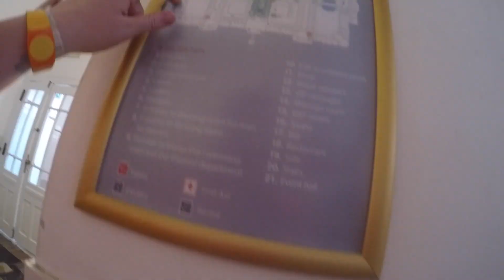THERMAL BATHS IN BUDAPEST | EUROPE TRAVEL VLOG | DAY 21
Day 21 - Budapest, Hungary

Last day in Budapest before taking the train at night to Vienna! Went to the famous Szechenyi Thermal Baths (in the daytime, not just for the spa party when only one bath was open) had a great time there, then hit up some of the other famous landmarks in Budapest, before finishing my time there at this very cool Aquarium bar that is under a pond! Budapest was one of my favorite places I went, and I can't wait to go back soon! If Budapest is not on your list of cities to go to in Europe, you have to add it, trust me!

Remember, there are 52 travel vlogs all coming, 4 days a week!